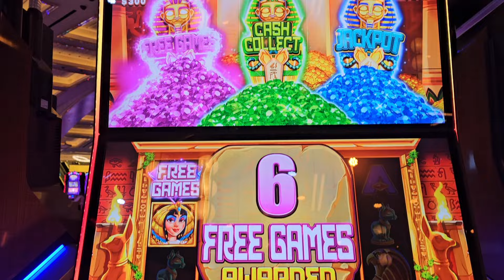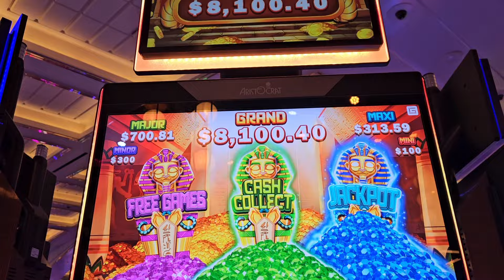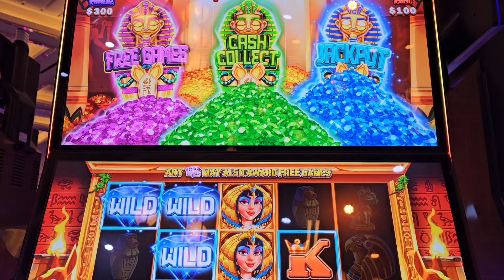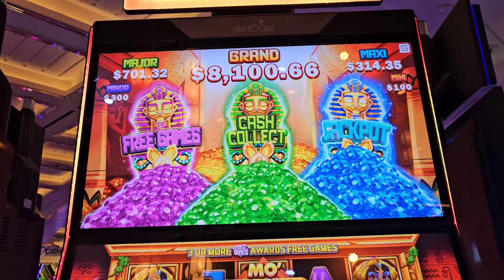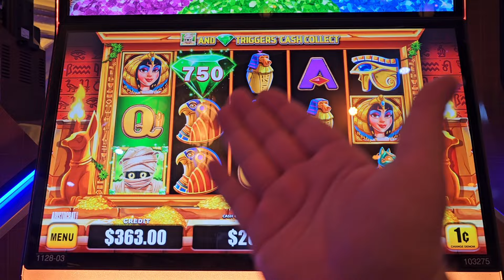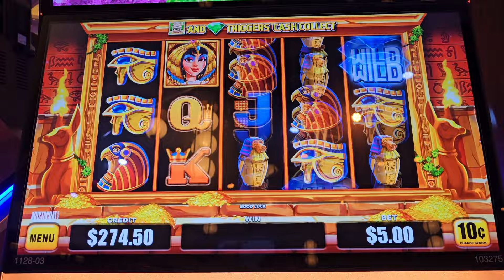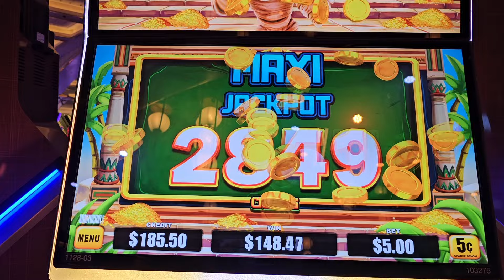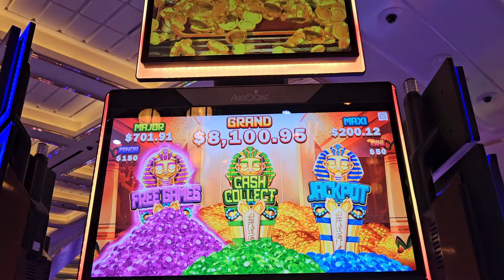MAX BETS AND BIG BONUS ON MO MUMMY SLOTS IN LAS VEGAS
HI ALL AND HAPPY SUNDAY FUNDAY! Oh do we have a fun session for you today!!! We were battling with Mo' Mummy on this video and we did prettty pretttttty good by the end. There were Max Bets and crazy swings. Let us know have you had a crazy session with these bets on Mr. Mummy before??